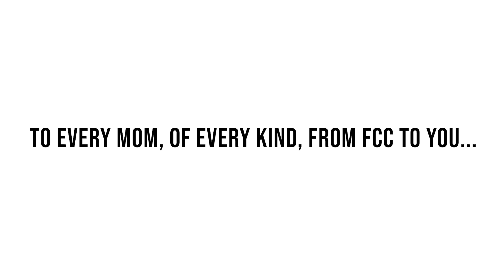FCC MOTHERS DAY TRIBUTE 2020